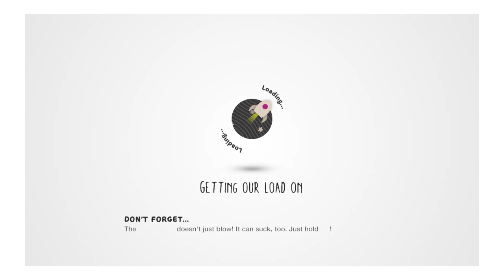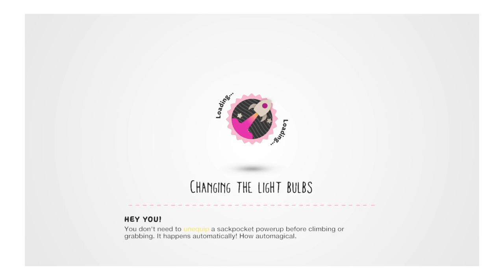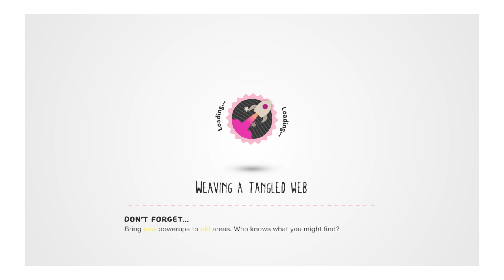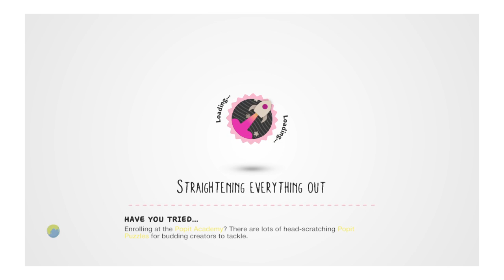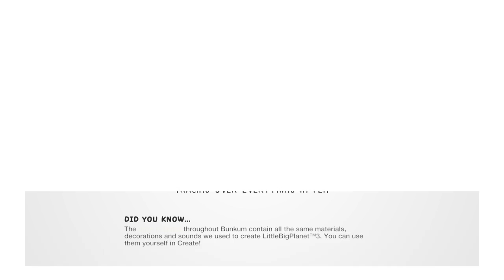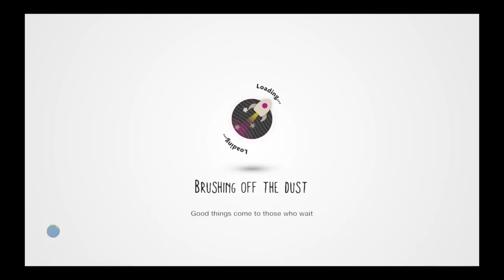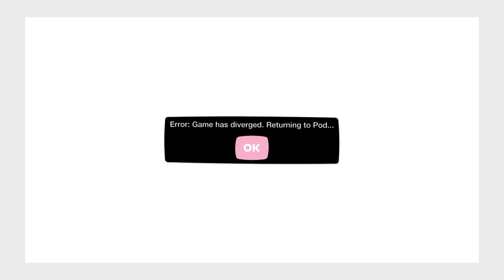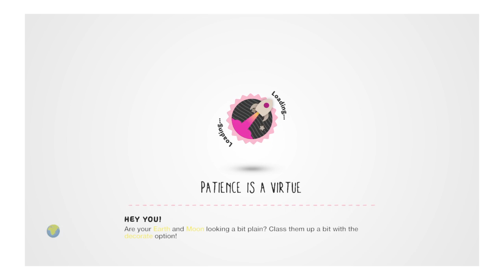Little big planet with my cousin and Joao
Please su to me